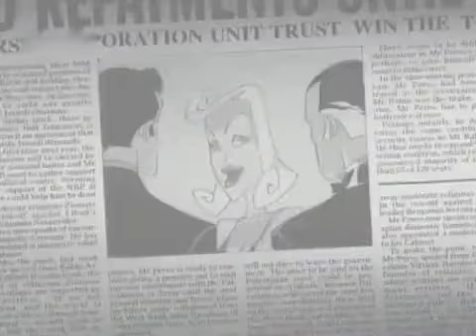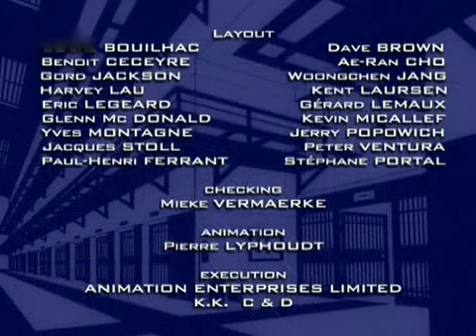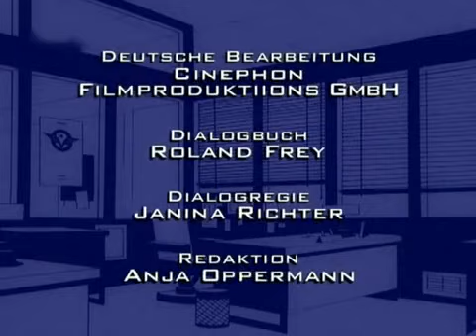Arsène Lupin der Meisterdieb Staffel 1 Folge 20 HD Deutsch